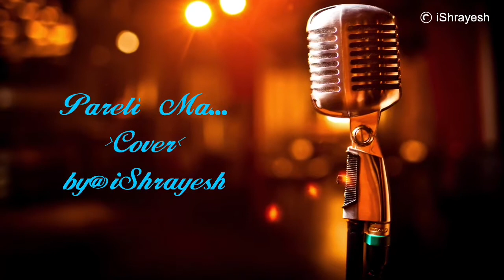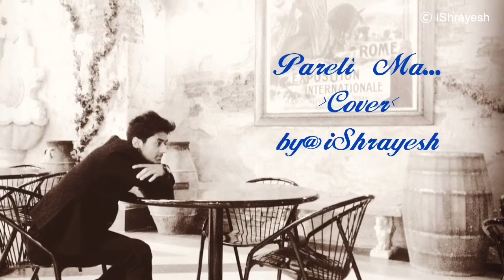Parelima - 1974 A.D.(Cover)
This is my cover song of Parelima by 1974 A.D - Hope you guyz enjoy it.